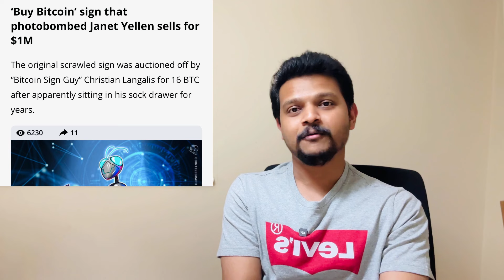8 കോടിക്ക് വിറ്റ NoteBook🤑 | Cyber Truck | Bitcoin | Crypto Malayalam